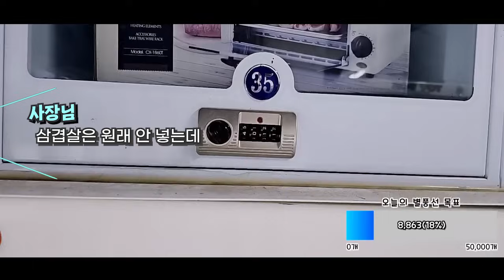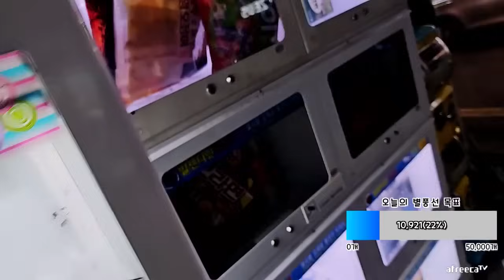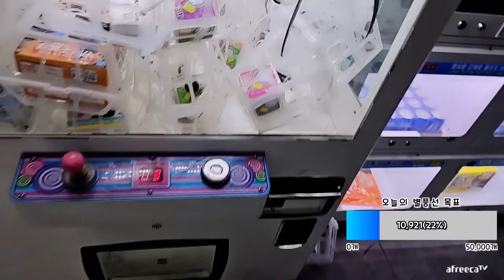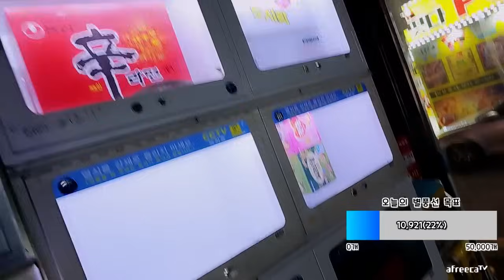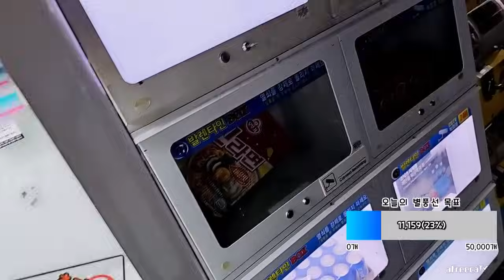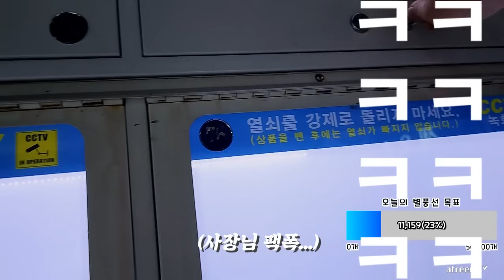우주최초 뽑기방 먹방! 상상을 초월하는 메뉴와 뽑신이 만났다! (s this possible? Mukbang in the drawing room)